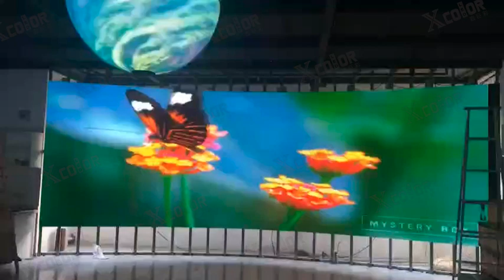indoor advertising led display